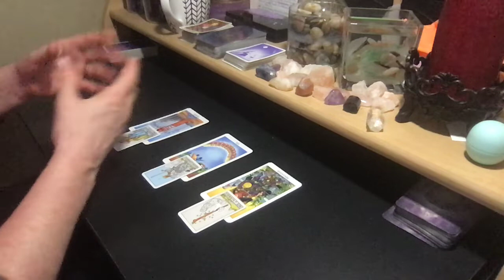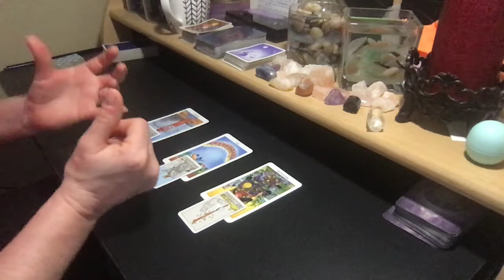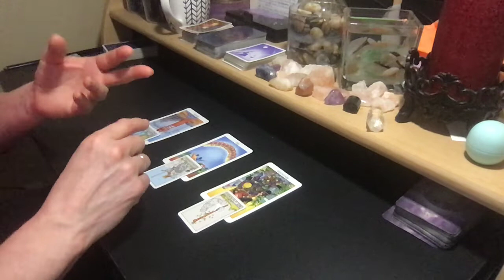PISCES Boot The Naysayers